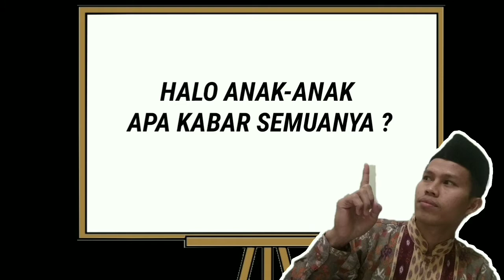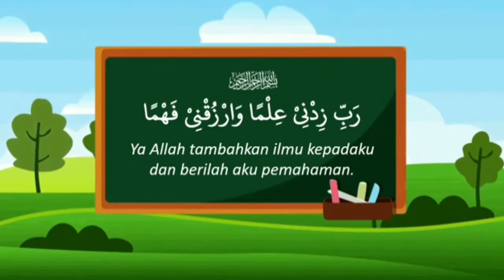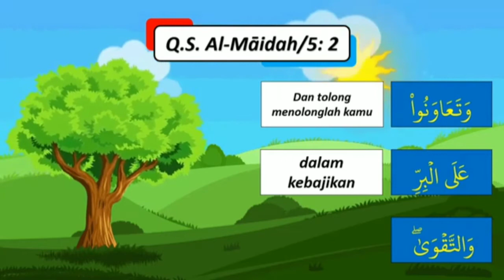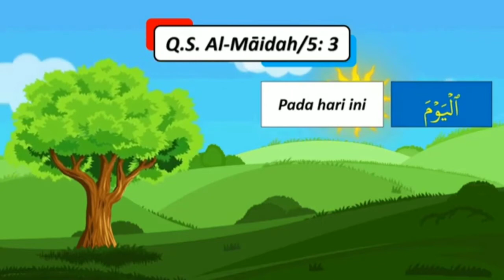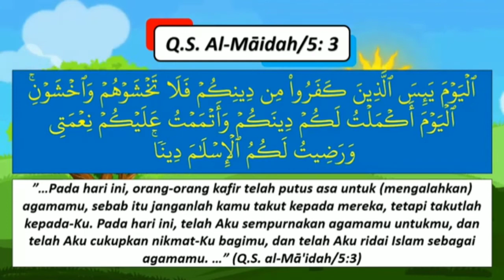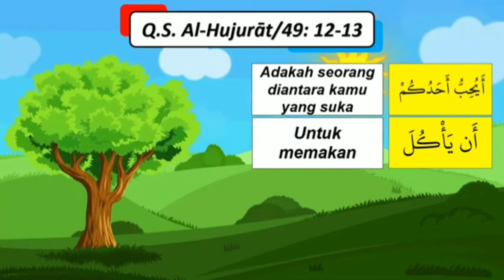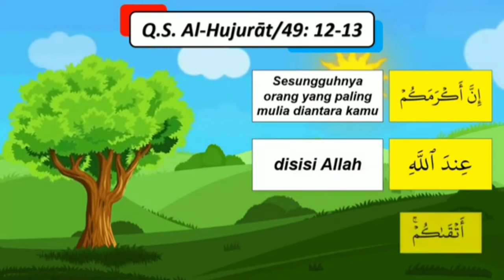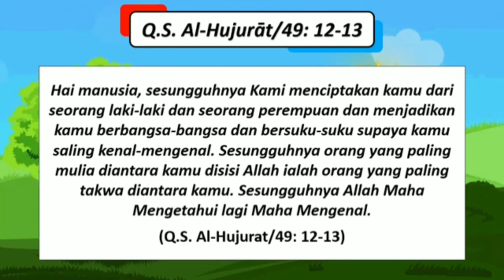PAI KELAS 6 ARTI Q.S AL MA`IDAH AYAT 2-3 DAN Q.S AL HUJURAT 12-13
VIDEO PEMBELAJARAN PAI KELAS 6 | ARTI Q.S AL MA`IDAH/2-3 DAN Q.S AL HUJURAT 12-13